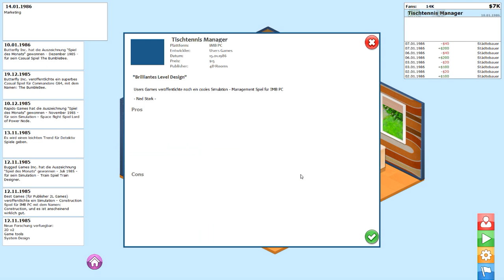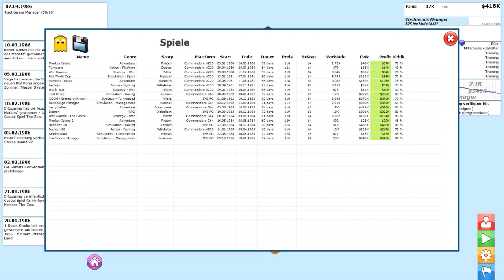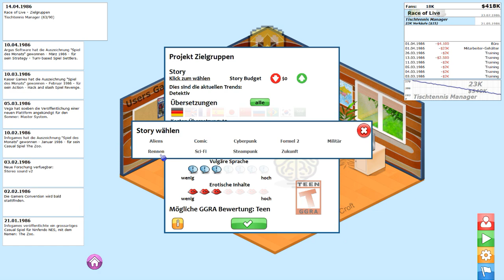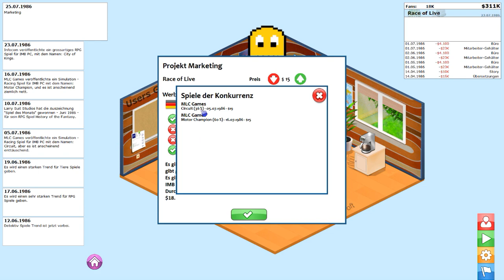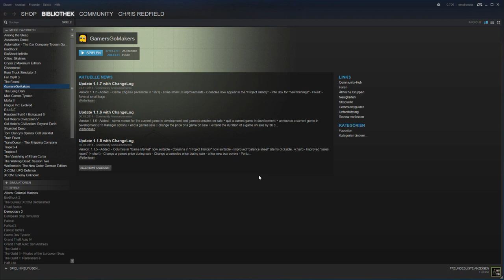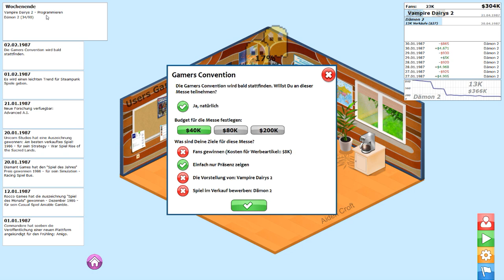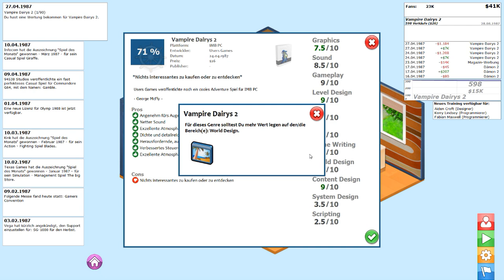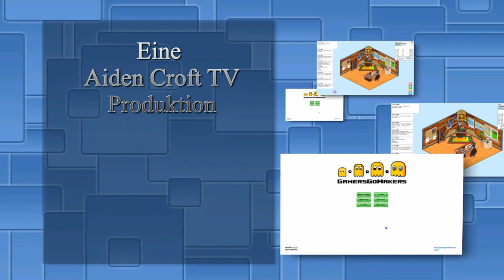Lets Play GamersGoMakers Staffel 1 Epiosode 006 HD German / Deutsch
Ein Licht am Ende des Tunnels.